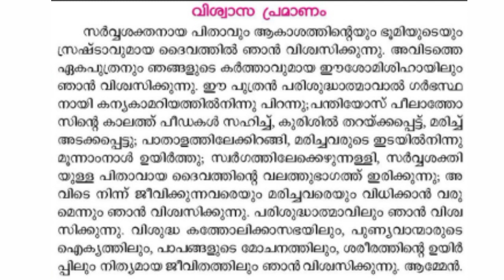അസാധ്യ കാര്യങ്ങൾ സാധ്യമാക്കുന്ന വിശ്വാസപ്രമാണം/ വിശ്വാസപ്രമാണം/ Viswasapramanam/The Apostles Creed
विश्वास प्रमाण